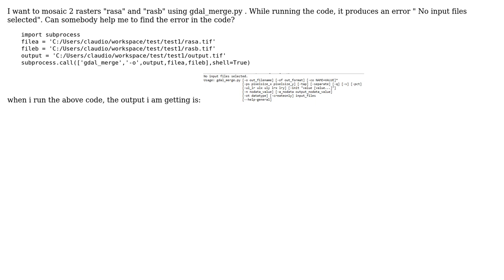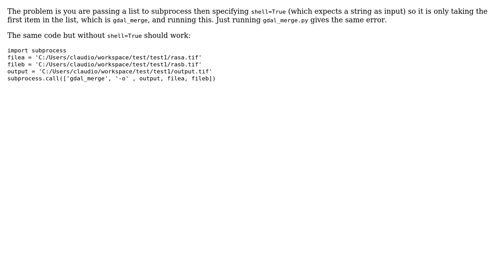GIS: mosaic rasters with gdal_merge.py (2 Solutions!!)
GIS: mosaic rasters with gdal_merge.py

With thanks & praise to God, and with thanks to the many people who have made this project possible! | Content (except music & images) licensed under CC BY-SA | Music | Images & others | With thanks to user user76592 user T_Bacon user danclewley user Claudio and the Stack Exchange Network Trademarks are property of their respective owners. You are responsible for your own actions.